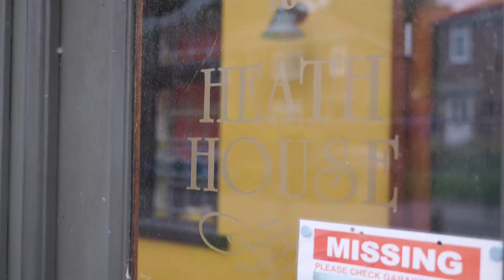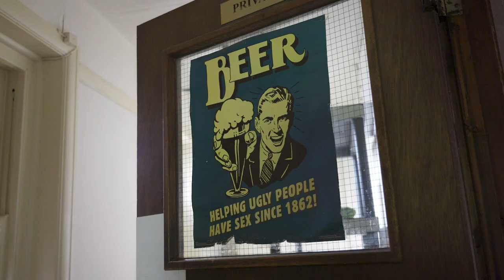Lets talk about Norwich City Council and Nutrient Neutrality